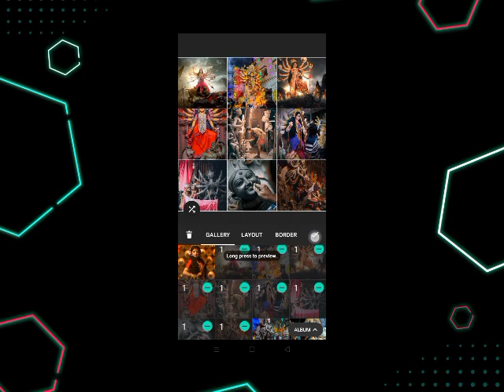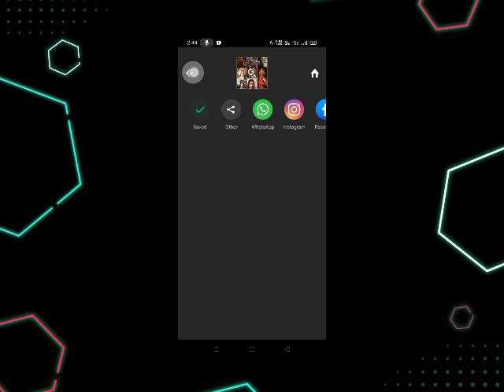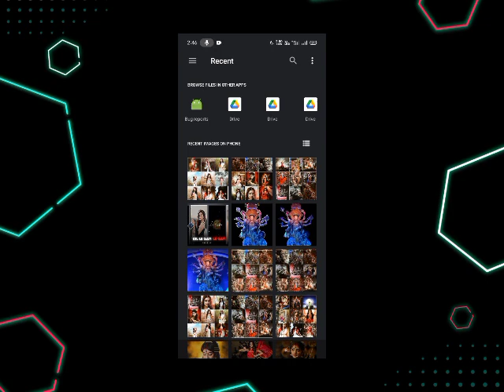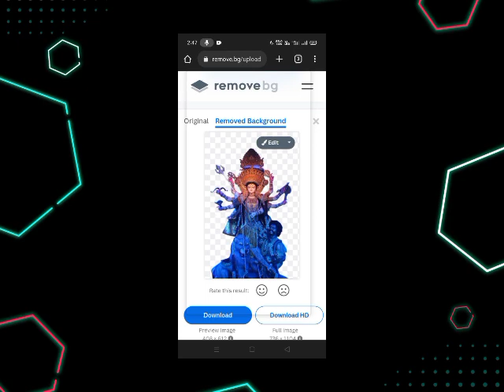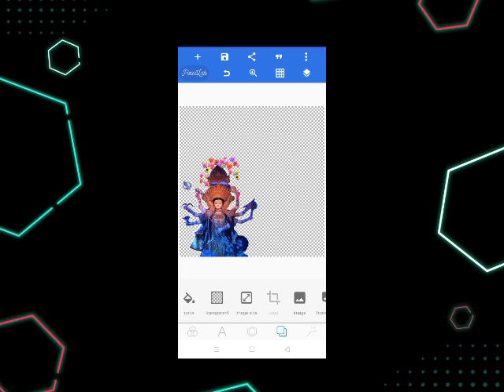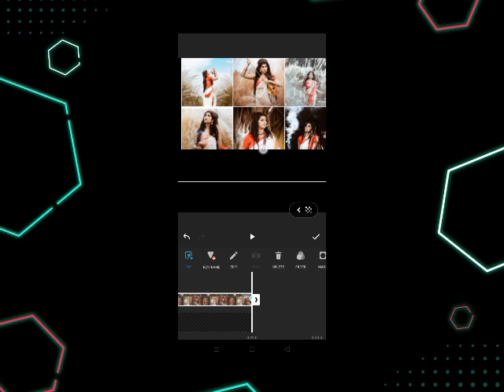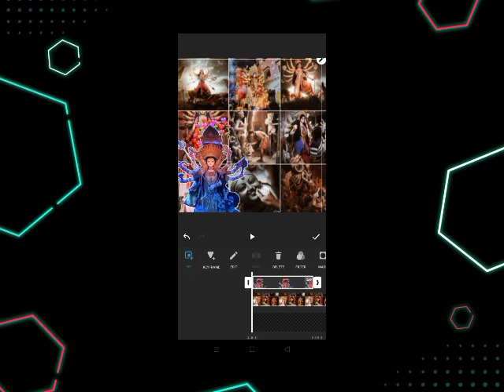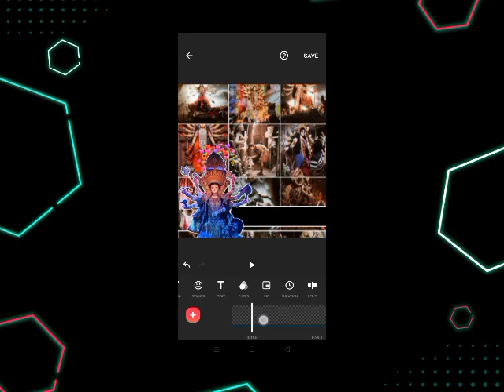Durga Puja Special Status Editing❤️ Durga puja status🥰Durga puja video editing❤️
Durga Puja Special Status Editing❤️ Durga puja status🥰Durga puja video editing❤️ ‎@Suraj Das

        😍Your Queries😍

Durga puja special status editing

Durga puja special status

durga puja status editing alight motion

durga puja status editing 2022

durga puja special status video editing

coming soon durga puja status editing

durga puja coming soon status

durga puja status video editing alight motion

                          ✅HASTAG✅